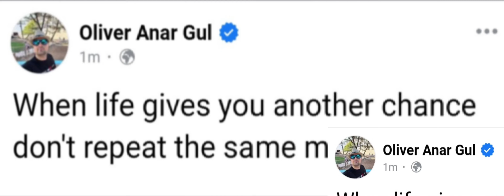29 oktober 2023